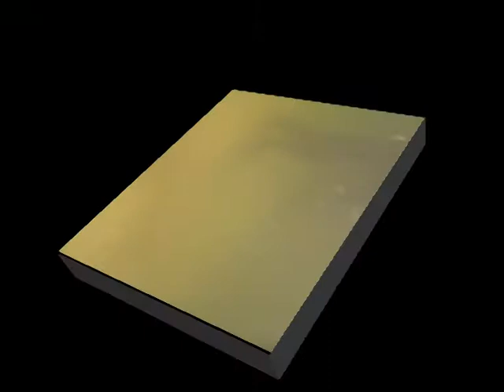nurkowanie w oczku